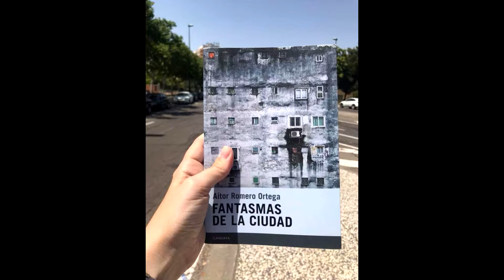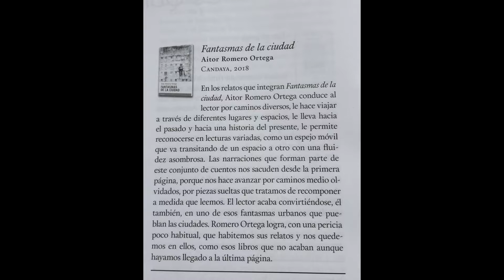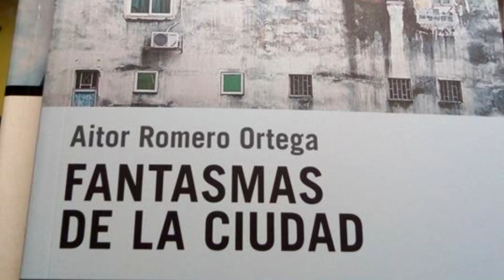Fantasmas de la ciudad, de Aitor Romero Ortega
Antonio Martínez Asensio recomienda el libro de relatos 'Fanstasmas de la ciudad', de Aitor Romero Ortega  (Candaya, 2018), en Gestiona Radio. Fragmento del programa 'Pulso Empresarial', emitido el 13/06/2018.